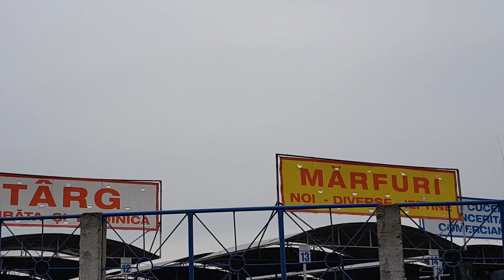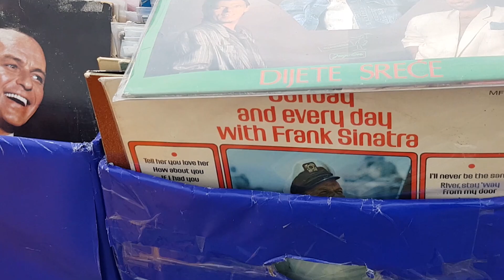Reportaj din piața Flavia (Timișoara) - Un târg de vechituri și nu numai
Scurt și la obiect de data asta, începem să vă prezentăm Timișoara și să descoperim orașul și părțile lui mai puțin mediatizate.

Seat back, relax and enjoy your flight.

Subscriiiibe!